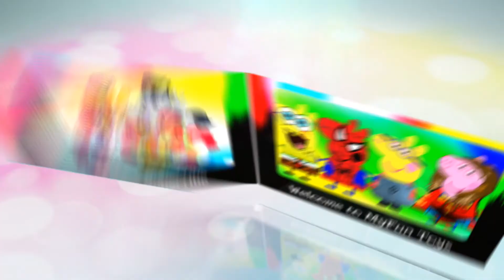Peppa Pig Coloring Pages for Kids Peppa Pig Coloring book Peppa Takes George To Playgroup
Welcome to Myfun Toys Channel.

More Myfun Toys Channel Youtube videos:

Peppa Pig Coloring Pages for Kids - Peppa Pig Coloring Games - Peppa and Susy Playing Coloring Book

Play Doh Surprise Color Cups Peppa Pig Minions Mickey Mouse Thomas the Tank Engine Shopkins Monsters